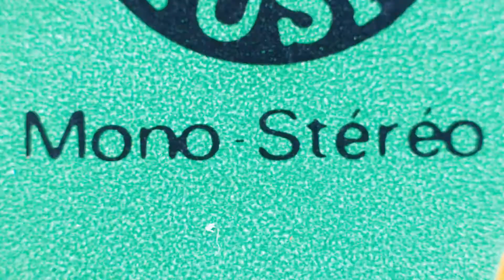Silverback | Mason Rose